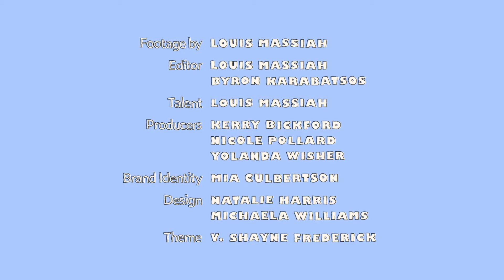Talking Breakfast with Louis Massiah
Louis Massiah waxes poetic while mindfully preparing a delicious breakfast, facing east.

Presented in collaboration with Scribe Video Center